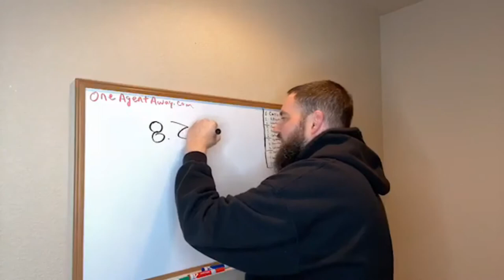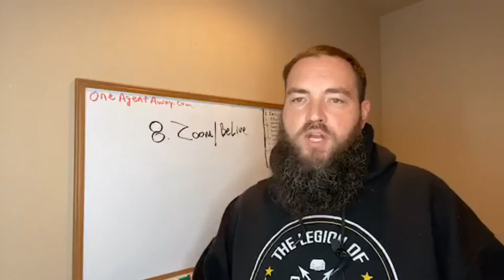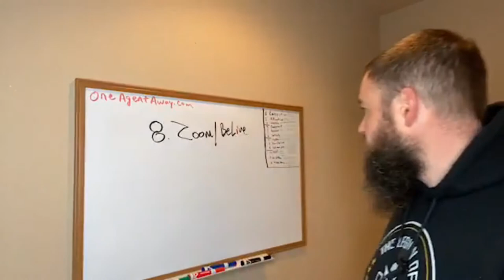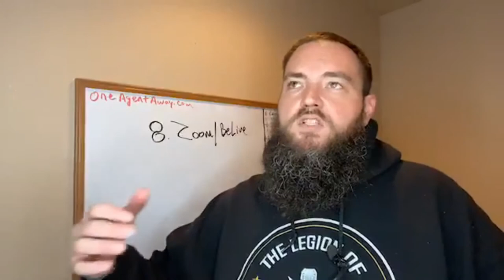How To Video Chat Online with Mortgage Clients and Referral Partners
Nick Carpenter shares multiple resources to video chat with mortgage clients while we can't see each other in person.